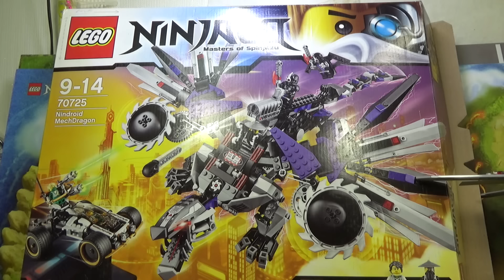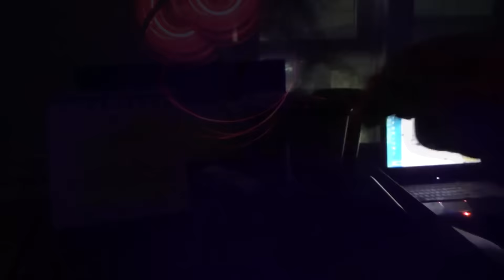레고 닌자고 제왕 가마돈,로이드,사악한 마스터 우,크립터 장군,닌드로이드 드래곤 70725 미니피규어 소개 리뷰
닌자가 무서운 닌드로이드 드래곤을 피해 달아나도록 도와 주라는 스토리의 부품수 691 pcs의 제품으로 꽤 멋진 악당 드래곤과 니야의 자동차가 들어있는데, 기능적으로는 살짝 아쉬움이 들기도 하는데, 이 제품에 들어있는 5개의 미니피규어에 대한 소개입니다.

인터넷 쇼핑몰에서 최저가 5만원정도의 가격에 판매가 되고 있습니다.

닌드로이드 드래곤이 나타났다! 제왕 가마돈과 로이드가 니야의 차에 장착된 테크노 블레이드를 이용해 탈출을 시도하고 있고, 악인으로 변한 마스터 우와 닌드로이드가 닌드로이드 드래곤을 타고 이들을 맹렬히 추격하고 있어요. 닌드로이드 드래곤의 거대한 날개 위에서 빠르게 회전하는 원형 톱날을 조심하면서 캐넌에서 발사되는 미사일을 피해야 해요. 드래곤의 기계 이빨, 거대한 발톱, 그리고 채찍 꼬리가 정말 위협적이네요. 사악한 마스터 우가 무장한 2기의 닌드로이드를 추가로 조종하여 전투에 투입하려 하고 있어요. 그들이 닌자를 붙잡아 감옥의 숨겨진 방에 가두고 닌드로이드 드래곤이 파워를 충전하지 못하도록 해야 해요. 니야의 전투 차량을 전속력으로 조종하면서 작살을 발사하고 숨겨 두었던 플릭 미사일을 퍼부어 적을 쫓아 버리세요.

크립터 장군은 닌드로이드 군대의 로봇 지휘관인 동시에 디지털 오버로드의 종복이에요.
거의 말을 하지 않는 닌드로이드와는 달리 크립터는 쉴 새 없이 떠들어 댄답니다.
그는 전투 중에 적을 비웃고 모욕하기를 좋아하는데, 심지어는 자기 부대원들에게도 욕을 한다고 해요(배고픈 야크 치기처럼 숨어 다닌다고 했다나 봐요).

닌드로이드는 말그대로 닌자 + 드로이드의 합성어로, 닌자술을 사용하는 로봇들을 말한다. 원래부터 있던 개념은 아니고, 쟌이 로봇인 것을 닌자들이 알았을 때, 제이가 닌드로이드라는 말을 먼저 사용했다.
리부티드에선, 픽셀이 쟌의 설계도를(정확히는 내부를 스캔) 스캔했던 것을 토대로 오버로드의 명령으로 추가적인 업그레이드를 통해 만들어낸 이들이 닌드로이드 군단이다. 이들도 쟌을 의식하는지 쟌을 '최초의 닌드로이드'라고 부른다.
크립터 장군을 포함한 닌드로이드들은 눈에서 레이저를 발사할 수 있고, 투명화가 가능하다. 전 유닛이 쟌보다 속도가 빠르고 강하지만, 닌자들은 스핀짓주 무술로도 해치울 수 있는 수준이다.

가마돈
닌자들을 이끌어주는 지휘관. 정신력이 강하다. 1기의 최종보스인 가마돈과는 형제 사이이다. 가마돈의 아들인 로이드의 이름을 생각해봤을 때 풀네임은 '우 가마돈'일 공산이 크다? 2기에서는 가마돈을 찾으러 지하세계에 갔다가 오랜만에 형제가 같이 싸운다.

사악한 이블 마스터 우
시즌 4(리부티드) 3화에서 의문의 인물[7]에 의해 이블 우로 강제 개조당한다. 후반부에는 시스템이 재부팅 되면서 다시 원래 모습으로 돌아온다.
과거 회상으로 따져 보면 미사코를 사이에 두고 가마돈과 삼각관계를 형성했던 모양. 티타늄 닌자고에서 밝혀진 바로는 마침내 미사코에게 편지로 프로포즈를 하나 했지만 그 편지를 첸이 탈취했고, 첸의 명령 때문에 편지에 쓰인 이름이 가마돈의 것으로 바뀌게 된다.
마돈은 마스터 우의 형제에요. 그는 젊은 시절에 위대한 파괴자에게 물려 제왕 가마돈이 되었어요. 무자비하고 사악했던 그는 마스터 우와 닌자 팀의 적이 되어 버렸지요. 가마돈은 오버로드가 싸움에서 패배하자 비로소 어둠에서 풀려났어요. 그 후로 그는 더 이상 폭력을 믿지 않게 되었으며, 아들 로이드를 바르게 키우는 일에 온 힘을 집중하고 있어요. 하지만 그가 과연 정말로 다시 태어난 걸까요? 그리고 닌드로이드의 위협이 닥치더라도 여전히 평화로운 얼굴을 유지할 수 있을까요?
마스터 우가 닌드로이드 군단에 납치되면서 닌자들의 새로운 스승이 되었다. 다만 이전에 악에 조종당한게 심각한 트라우마로 남았는지 싸움을 자체적으로 거부하는 태도를 보인다.
여담으로 수염이 없다보니 동생인 우보다 훨씬 젊어보인다(…).거기다 이 시즌에서 처음 등장하는 장면에서 한때 팔이 4개였던 것을 이용해 다른사람과 짜고 실루엣 상으로 팔이 4개인척 했다.(...)